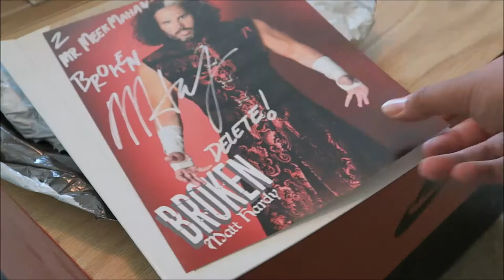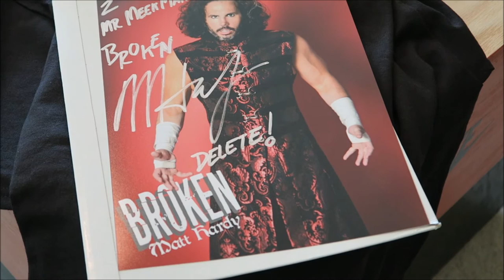Broken Matt Hardy Autographs a 8x10 Photo For Mr. Vince MeekMahan